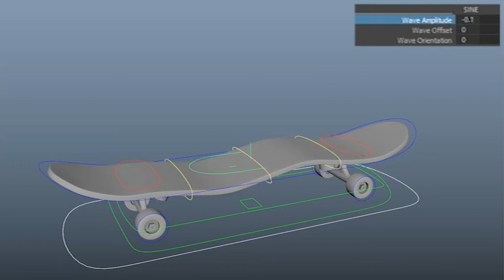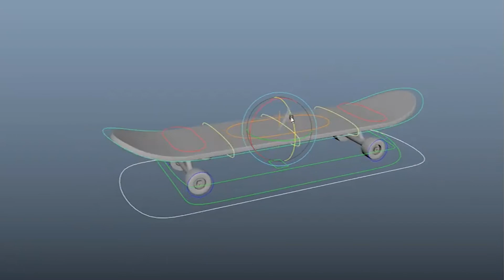Skateboard - [Rig Démo]